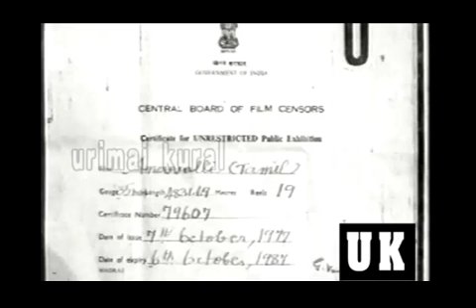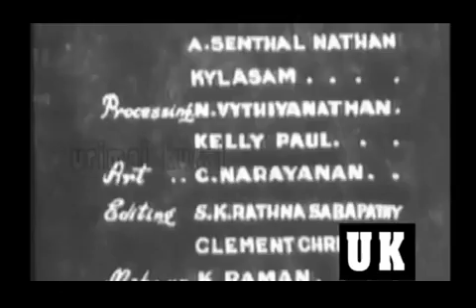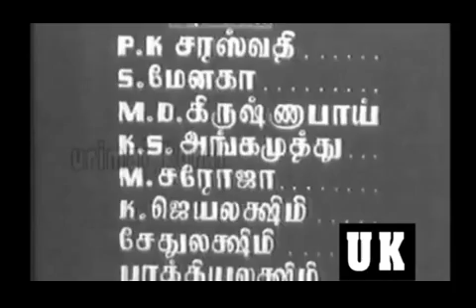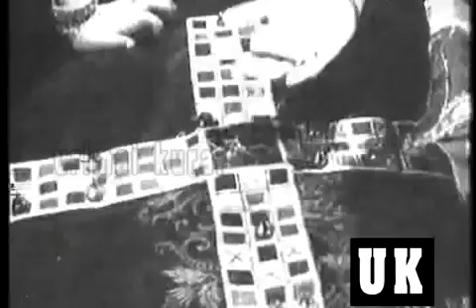Inbavalli 1949 -- Full Movie